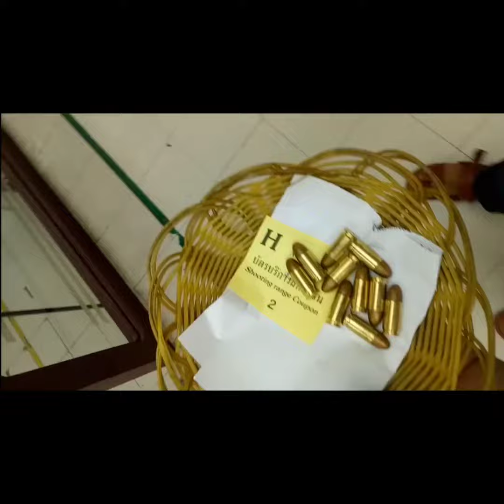Glock17pistol thailand pattaya pattayaclubs Pattayashootingrane viral ISRO isroindia AirPistol gun